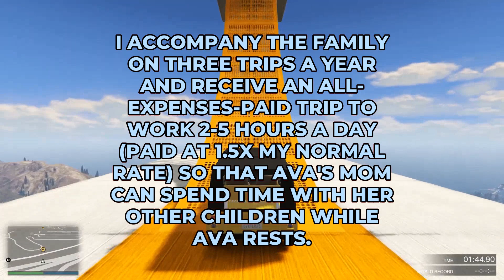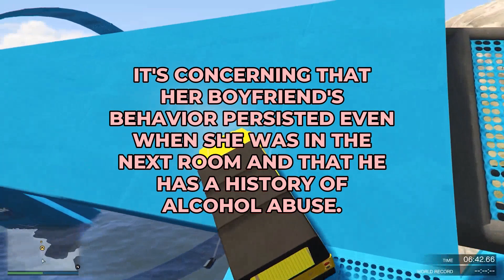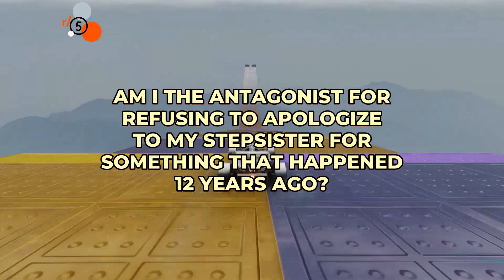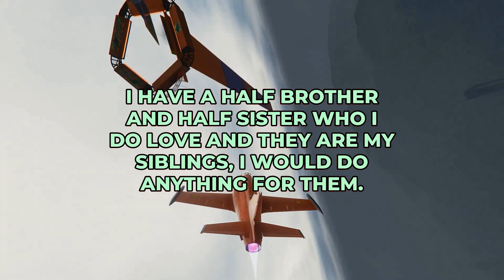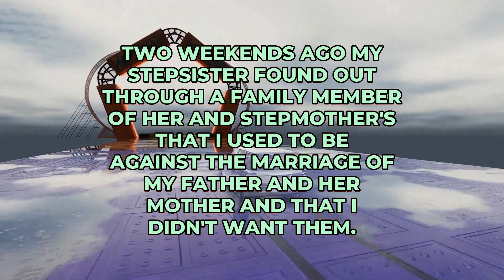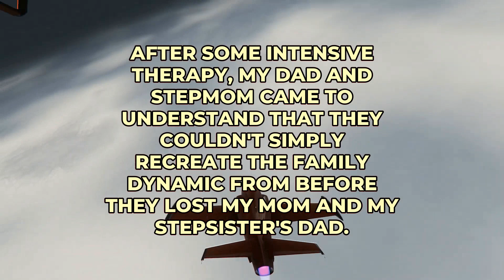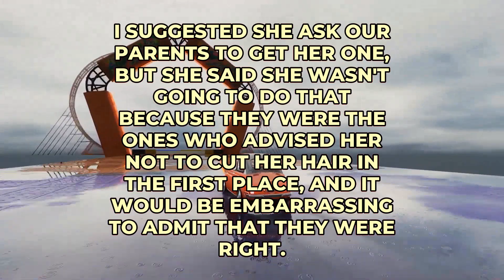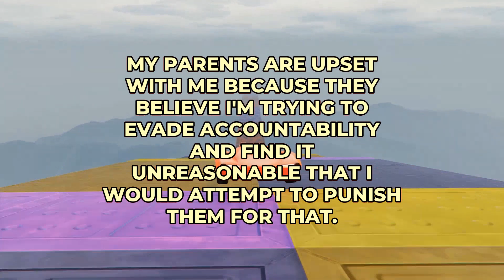AITA For Asking Them To Leave After They Insulted My Daughter's Name? - Reddit Podcast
Timestamps:
00:00 - Intro
00:10 - Aita For Letting My Sister Think All Of Her Babysitting Parents Will Spoil Her The Way Mine Does?
01:54 - My Thoughts
02:50 - Aita If I Ignore My Sibling'S Fiance On Their Wedding Day And Pretend That They Are Marrying A Ghost?
05:20 - My Thoughts
06:30 - Aita For Telling My Sil That She Was Extremely Harsh By Kicking My Mother Out Of My Brother'S Hospital Room While He Was Critically Injured?
08:54 - My Thoughts
09:38 - Aita For Returning Gifts To My Family And Asking Them To Leave After They Insulted My Daughter'S Name?
11:49 - My Thoughts
12:51 - Aita For Refusing To Apologize To My Stepsister For Something That Happened 12 Years Ago?
15:19 - My Thoughts
17:30 - Aita For Not Wanting To Pay For My Sibling'S Wig After I Called Them A Bald Headed Broke Person?
19:09 - My Thoughts